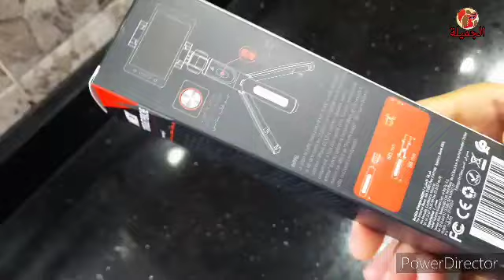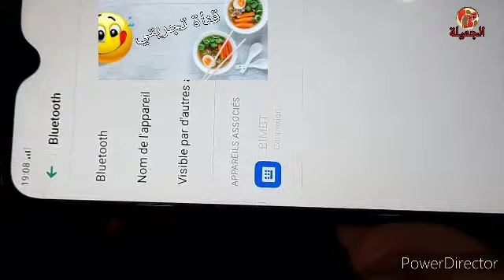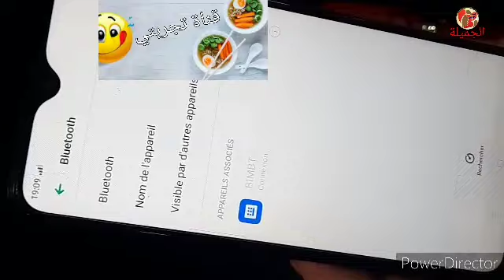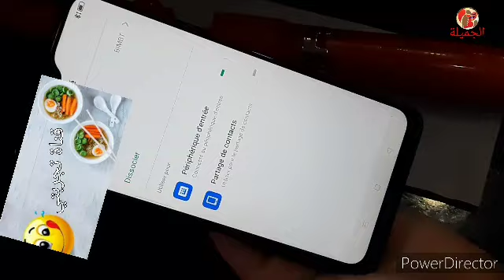حامل للهاتف من بيم تجربته اول مرة كل ما يجب أن تعرفوه كيفية استعمال جهاز التحكم عن بعد شاهدو الفيديو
لا تنسوا الإشتراك في القناة و تفعيل الجرس ليصلكم كل جديد و شاركها مع أصدقائك و ما تبخلوش عليا بالايكات لتقديم الأفضل دائما

خفيضات بيم ليوم الثلاثاء
تخفيضات بيم ليوم الجمعة
تخفيضات بيم ليوم الثلاثاء 2021
تخفيضات بيم ليوم الجمعة 2021
تخفيضات بيم
تخفيضات بيم لشهر غشت 2021
تخفيضات مرجان لشهر غشت  2021

promotion marjane
promotion bim maroc
promotion bim 21 AOÛT 2020
promotion bim AOÛT 2020
promotion marjane AOÛT 2020

Brochure BIM Maroc Du Vendredi 21 AOÛT 2020
Offres BIM Maroc Du Vendredi 21 AOÛT 2020
Promotions BIM Maroc Du Vendredi 21 AOÛT 2020
Flyer BIM Maroc Du Vendredi 14 AOÛT 2020
Prospectus BIM Maroc Du Vendredi 14 AOÛT 2020
Annonce BIM Maroc Du Vendredi 21 AOÛT 2020
Promos BIM Maroc Du Vendredi 21 AOÛT 2020
BIM Actuel Du Vendredi 21 AOÛT 2020
BIM
Marjane
Carrefour
Ikea
Electroplanet
Bricolage
Casablanca
Tanger
Rabat
Marrakech
Fes
Agadir
Agadir, al hoceima, alimentaire, Bim, Bim, casa, Casablanca, Catalogue, El Jadida, errachidia,

جديد عـروض بـيم ليوم الجمعة 21 غشت  2020
Catalogue Bim vendredi 21 AOÛT
جديد عـروض بـيم ليوم الجمعة 14 غشت 2020
 Catalogue Bim vendredi  14 AOÛT
 جديد عـروض بـيم ليوم الجمعة   28 غشت 2020
 | Catalogue Bim vendredi  28 AOÛT
Catalogue Bim vendredi غشت